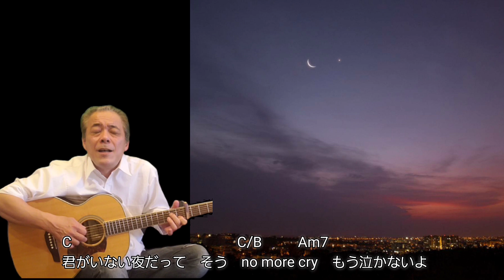三日月(絢香)🎵男性でも歌い易いコード譜付き🎵ご一緒にどうぞ😊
絢香さんの「三日月」です。
男性でも歌い易いキー「E」にしてますので良かったら一緒にどうぞ😊
女性は2カポでオリジナルキー「D」です。
ん？
ってことは絢香さんってかなり高いですね。
普通の女性は2カポでは歌えないかな？
カポなしでちょうど良いかも😅

Aメロの譜割り、間違ってますよね。
最初に聴いた時に間違って覚えてしまいそのままクセがついてしまいました😅
弾き語りしてると、うろ覚えのまま歌い込んでしまって、後から改めて原曲聴いたら違ってたってことがよくあります。
昔は飽きるほど何度も何度も聴いてたのに、歳を取るとだんだん細かいことが気にならなくなってきますよね。
僕だけかな？😅
そう言えば、今日は誕生日でした。
そんなことも忘れてしまいそう😅